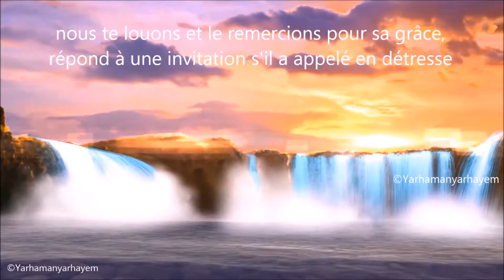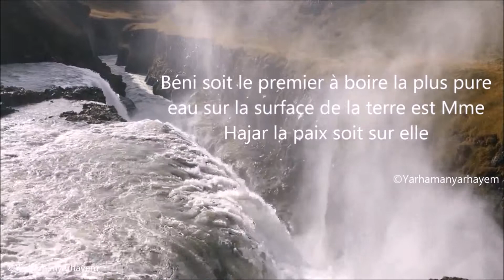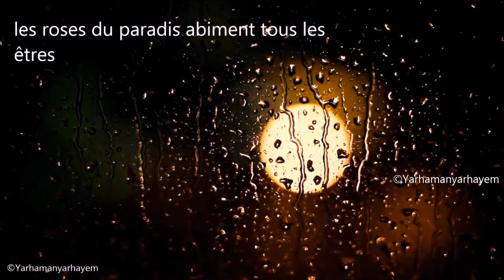L'eau de ZamZam | Yarhamanyarhayem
Music

References

Al-Raad A17 - Al-Nahl A 65 -